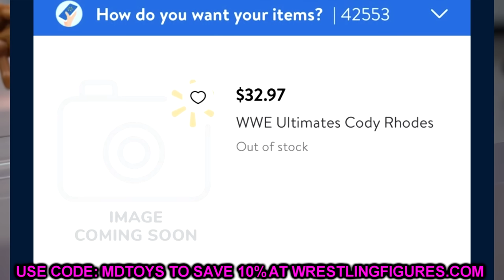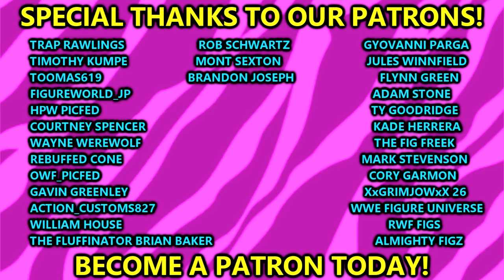WAL-MART LEAKS NEW WWE ULTIMATE EDITION FIGURES!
NEW WWE ultimate edition action figures 2024 NEW WWE ultimate edition figures coming soon new wwe mattel action figures news mattel wwe figure reveals